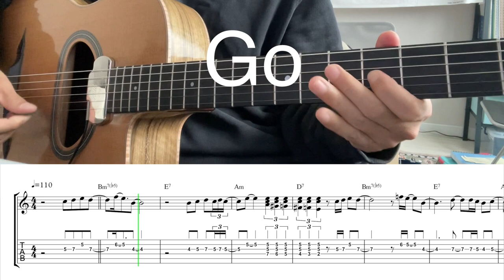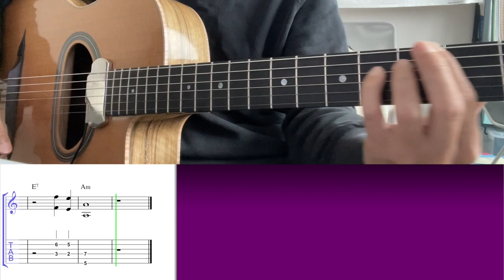Jardin D'hiver - Tchavolo Schmitt Style Theme | Gypsy Jazz Guitar Tabs